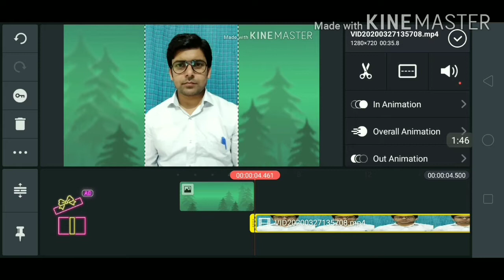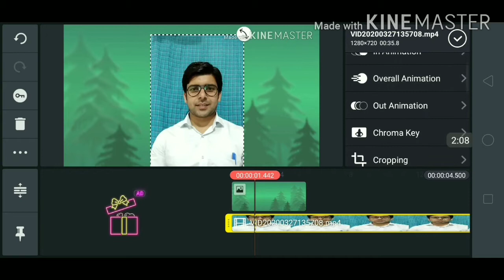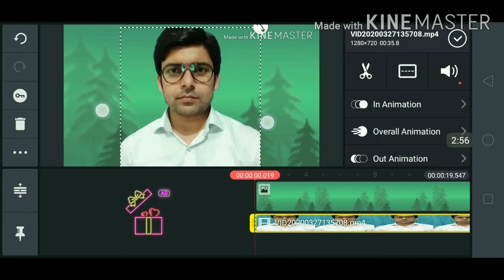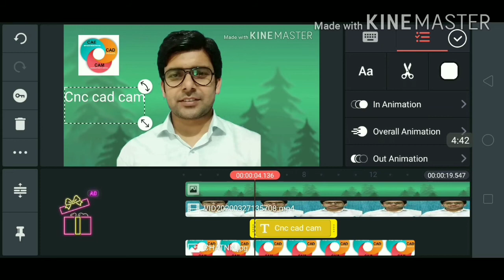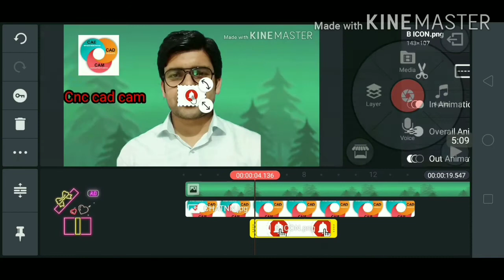How to change video background || mobile background change || video back ground change on mobile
After watching this video  you can change video the background  and other things aslo change easily.
and i explaind every point in detail how to change video back ground or photo back ground with live example.